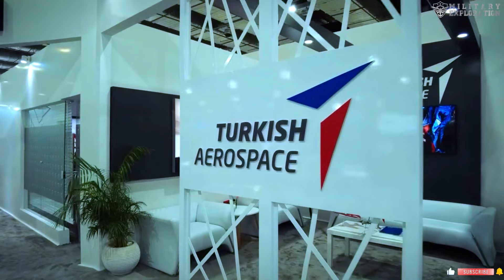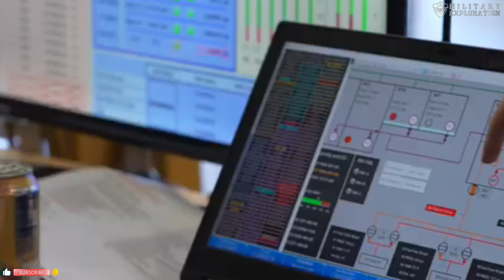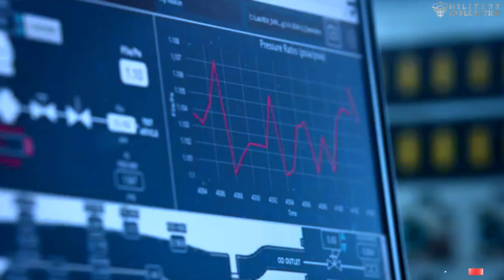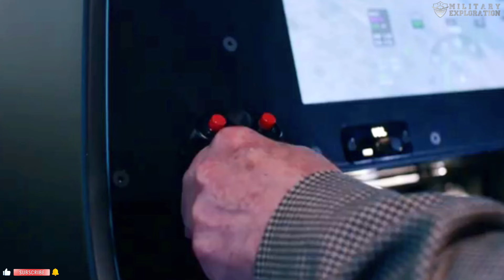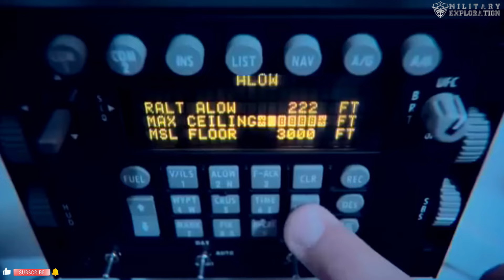Finally, Turkish Aerospace Joins Supersonic Fast Flight with Overture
Boom Supersonic, an American company known for its ambition to bring back commercial supersonic flight, recently announced a strategic partnership with Turkish Aerospace Industries, a leading aerospace company from Turkey.

The partnership marks a significant step in Boom Supersonic’s efforts to accelerate the development of their supersonic aircraft, Overture, which is expected to revolutionize the global aviation industry. Boom Supersonic CEO Blake Scholl emphasized the importance of digital engineering in the development of this supersonic aircraft. Tusas will play a major role in the production of the majority of the airframe, which is part of their global expansion strategy in the aviation industry.
Boom Supersonic
Overture
Supersonic flight
Turkish Aerospace Industries
Tusas
Partnership
Aerospace manufacturing
Digital engineering
Supersonic aircraft
Mach 1.7
Commercial aviation
Intercontinental travel
Aviation innovation
Regulatory challenges
Sonic boom
Composite technology
Aerodynamic design
Engine efficiency
Global aviation industry
Turkey
United States